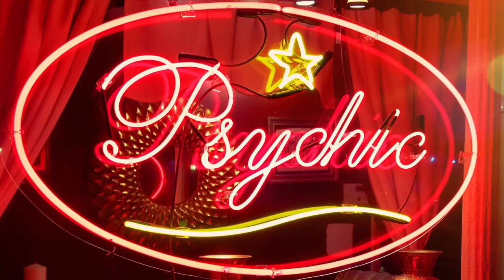| Witch to witch | the vampire diaries strongest witches